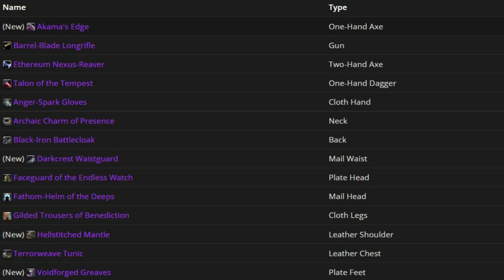Todas as Novidades do Evento dos 17 anos do WoW: Novo pet, Montaria, Arma 220 e Chefe Mundial!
Salve pessoal! Já pegou seu cafézinho e sua batatinha?
No vídeo de hoje trazemos todas as novidades que vem com o evento de aniversário que começou dia 15 de Novembro e vai até dia 6 de Dezeombro e todos os colecionais (montaria, pet, armas, etc.) que você pode obter fazendo o evento!
Valeu!

00:00 Intro
00:39 O evento
01:07 Chefe Mundial - Armagedom (Doomwalker)
01:38 Loot table do Armagedom
02:10 Akama's Edge
02:36 Novo brinquedo
02:44 Nova Montaria (Illidari Doomhawk)
04:09 Novo Pet
04:43 Buff de Exp agora é 17%!
05:33 Obrigado